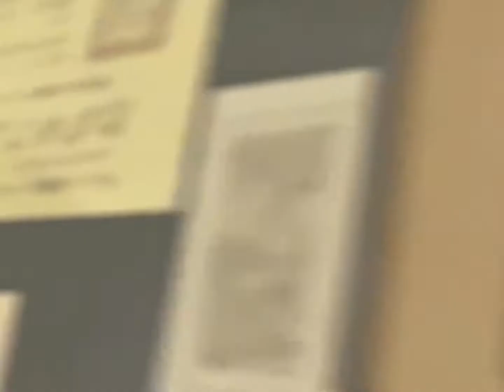ᑕIᖇᑕᑌ𝙨 // Diona edit